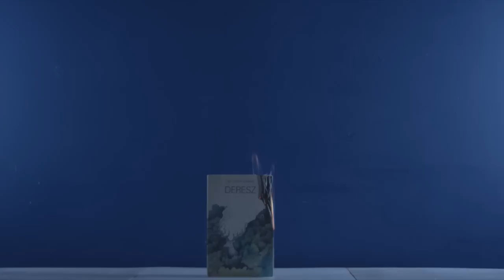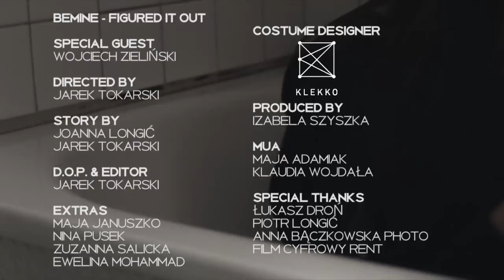Bemine - Figured It Out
The official music video for "Figured It Out" - the first single from Bemine's debut album "Hopscotch EP"'.

Joanna Longić - piano, voice
Tobiasz Biliński - piano, keys, programming
Tomasz Dworakowski - trombone

Written by Joanna Longić
Produced by Tobiasz Biliński (Coldair)
Mix & Mastering by Michał Kupicz